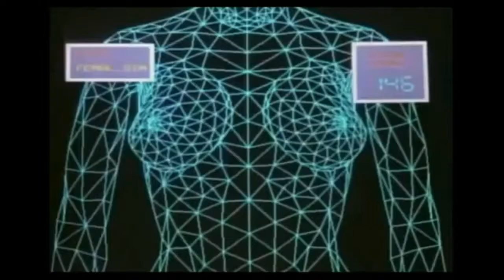Créature de reve 1987 bande annonce francaise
Bande annonce francaise du film Créature de reve de 1985 avec Anthony mickeal hall et kelly lebrock